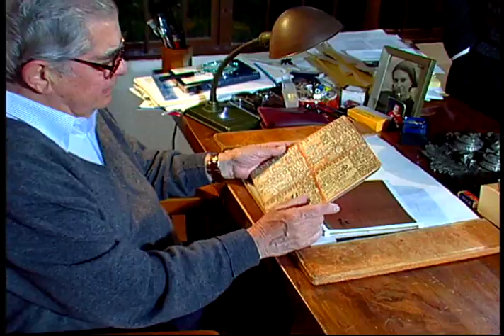Promo: jueves 08 octubre 20:00 Maestros detrás de las Ideas Dr. Miguel Leon-Portilla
20:00 Maestros detrás de las Ideas
Dr. Miguel León-Portilla